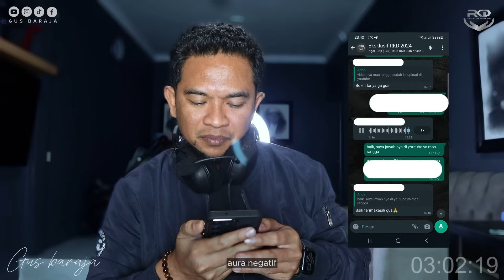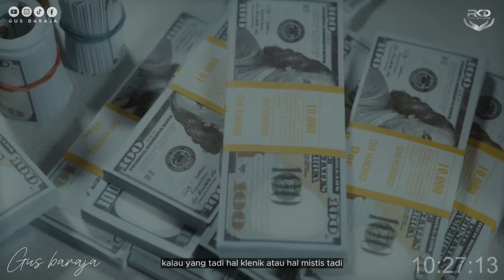SIHIR KAH ATAU HANYA PIKIRAN SAJA | AMALAN PEMBERSIH JIWA❗️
AKU SUDAH BERDOA NAMUN KENAPA TIDAK KUNJUNG TERKABUL ❓

Padahal Allah berjanji mengabulkan barang siapa yang bedoa,

Apa yang Salah ❓

Ingin tau Rahasia dari Doa yang tidak diketahui oleh banyak orang, ikuti

Seminar online
✨ RAHASIA KEAJAIBAN DO'A ✨

Mengupas

1️⃣ Rahasia dari Doa yang tidak diketahui oleh banyak orang
2️⃣ Kenapa kita sudah berdoa namun tidak kunjung terwujud
3️⃣ Apa Penyebab cancel (batalnya) do'a
4️⃣ Agar Do’a mudah dikabulkan

Bonus
🧘‍♂ Terapi melepaskan Penghambat / pengcancel Doa
🧘‍♀Terapi Doa

investasi 100 ribu

Jika BAHAGIA & SUKSESMU PENTING ambil keputusan sekarang, krn bisa jadi inilah awal mula kisah Sukses Anda

Untuk update ilmu dan info bisa bergabung di